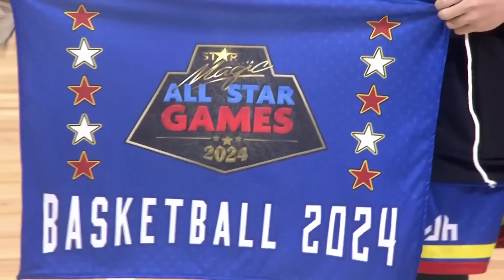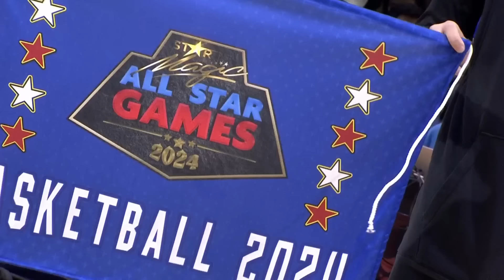Cong's Anbilibabol Team and Shooting Stars Blue enter the court | Star Magic All Star Games 2024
"The buzz at the Star Magic All Star Games 2024 reached a crescendo as the players for Basketball Game 1 made their grand entrance.

First up, the spotlight fell on YouTuber Cong Velasquez's Anbilibabol team, led by the charismatic vlogger himself, Cong, who doubles as both head coach and player. With a roster packed with social media personalities including Junnie Boy, Burong, Nelson Mendoza, Mentos, and Dudut, this team knows how to captivate an audience. As they strutted onto the court, they pumped up the crowd with high-fives, chest bumps, and an 'anbilibabol', 'pasabog' performance, ready to leave it all on the hardwood. They marched with their muse, social media star Krissy Achino.

But standing in their way is the formidable Star Magic Shooting Stars Blue Team, a lineup of talented artists ready to showcase their skills. Led by Coach JJ Espanola and Assistant Coach Jude Paulite, this team boasts stars like Seth Fedelin, Donny Pangilinan, Ronnie Alonte, and Joao Constancia. Also in this assembly are last year’s Mythical 5 awardees Kobie Brown and River Joseph, together with Dustine Mayores, LA Santos, and BGYO Mikki Claver. Carrying their banner is muse Francine Diaz.

Want access to the exclusive Star Magic All Star Games 2024 livestream + fancams? Be a Super Kapamilya member— go to the ABS-CBN Entertainment YouTube page and tap ‘JOIN’!